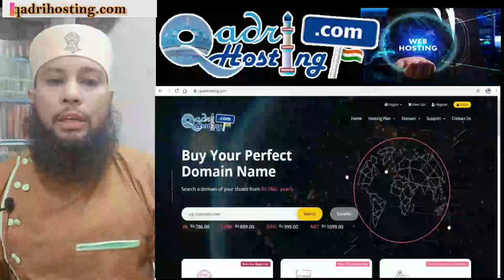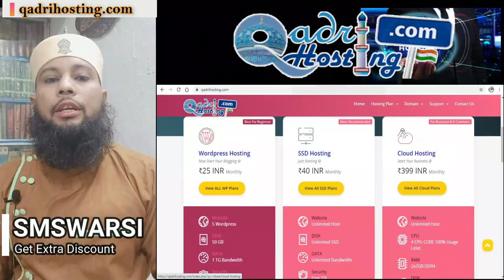Kya Cooker Me Khane Se Shadi Me Barish Hoti Hai | Cooker Bhagone Me Khana Khana Kaisa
(NEWS & Update) 📰 📅⏰
Upcoming Videos & Live Timing
cooker me khana khana kaisa
kya bhagone me khane se barish hoti hai
cooker bhagone me shadi me barish
kya handiya me khane se batar me barish hogi